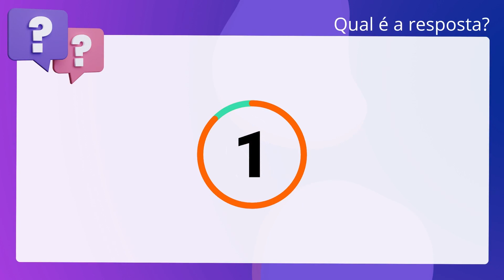QScon Direito: [Art. 6º, Lei 9.434/97] VUNESP 2013 - Atendente de Necrotério Policial (PC-SP)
Art. 6º, Lei 9.434/97 | VUNESP 2013 | Atendente de Necrotério Policial | (PCSP)

De acordo com o disposto na Lei número 9.434/97, a retirada post mortem de tecidos,. órgãos ou partes do corpo humano destinados a transplante ou tratamento é vedada. quando se tratar de pessoas não identificadas.

Gabarito: Verdadeiro